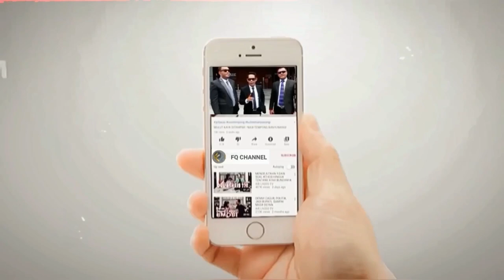VIRAL!! ULAMA SEPUH SEBUT || Rocky Gerung Adalah Rosulullah, Benarkah RG Utusan Allah!?